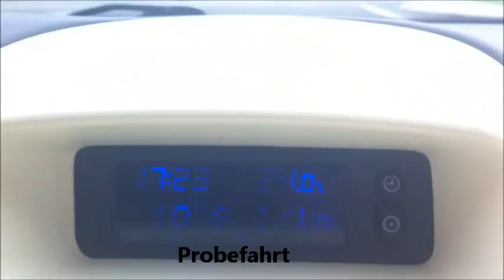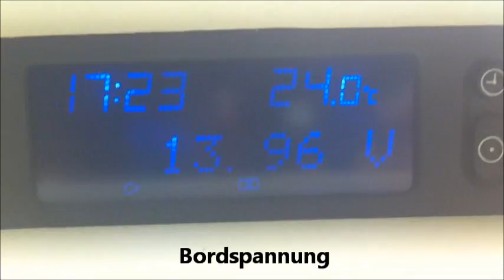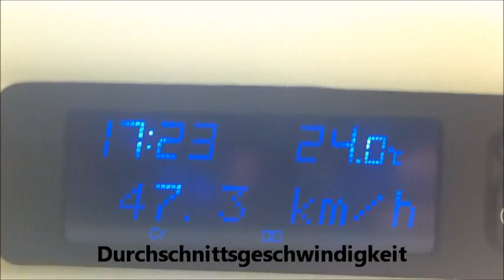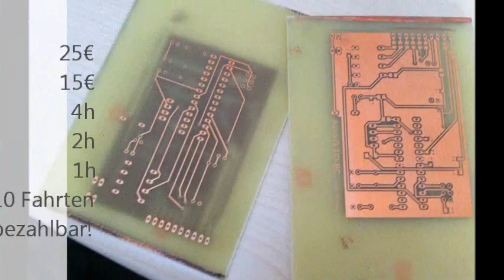Astra g TID-BC TribleInfoDisplay als Bordcomputer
Wie vielleicht schon in meinem anderen Video gesehen, habe ich jetzt den TID-BC für den Astra G fertiggestellt.
Der Bordcomputer hat nun ein einfach zu bedienendes Menü über zwei Knöpfe und kann einfach im Beifahrerfußraum oder hinter dem Radio verbaut werden.

Gesamtkosten lagen weit unter dem MID-Preis und auch der Aufwand hält sich mit etwas Elektrotechnikerfahrung im Grenzen.

Nachteil, das Bauteil ist momentan noch am meinen Motor und Radumfang angepasst.
Das kann aber je nach Moterdaten im Programm angepasst werden.
Wenn es die Zeit zulässt gibt es vielleicht auch bald eine Plug&Play-Version, die sich dann beliebig an die Fahrzeugdaten einstellen lässt.

und im Thema von Enemy1802 !